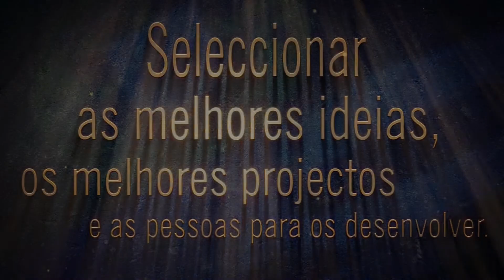02.SELECIONAR AS MELHORES IDEIAS.mov